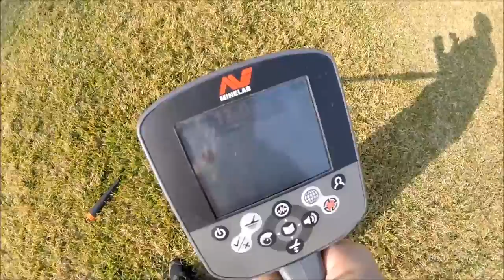Lost Wedding Ring Dickinson, Texas (found) by John Volek - Houston Metal Detecting Services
Lost Wedding Ring found by John Volek